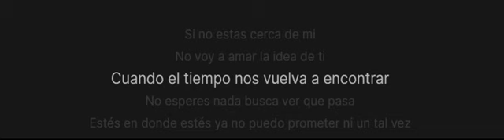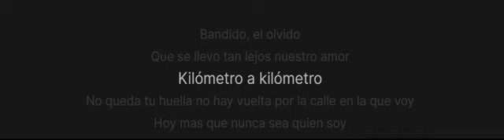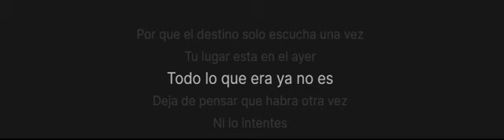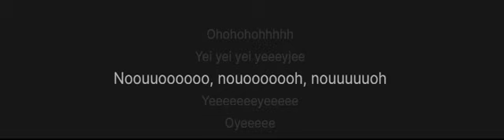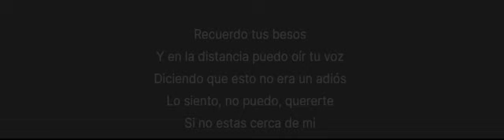Ha-Ash - Estés En Donde Estés Karaoke